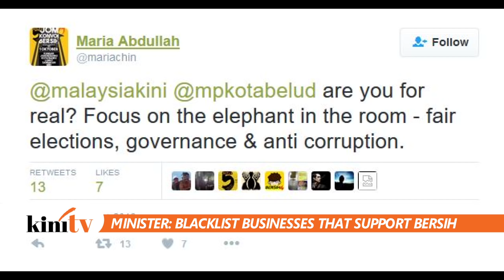Fact Sheet - October 24: Speaker doesn't want to play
After holding it in for a weekend, Dewan Rakyat Speaker Pandikar Amin Mulia lashed out at opposition MPs for the walk-out they did on Friday midway through Prime Minister Najib Razak's Budget 2017 presentation.